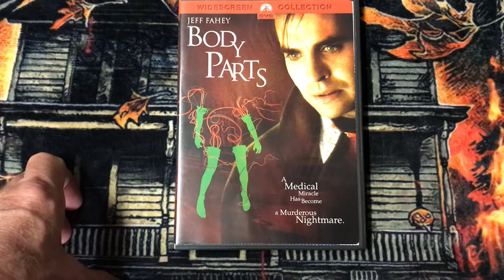Chilly Billy’s Tuesday Top 2s Day-1991